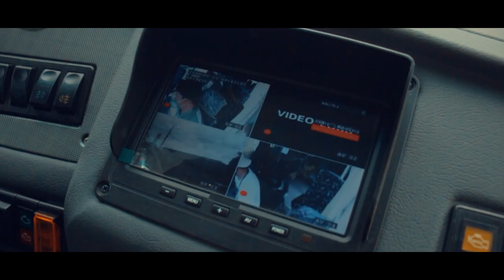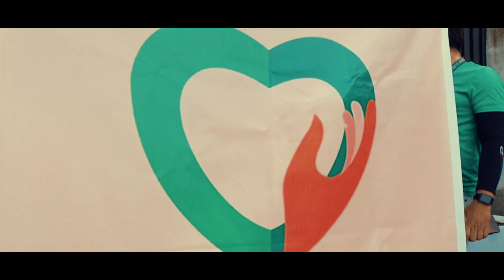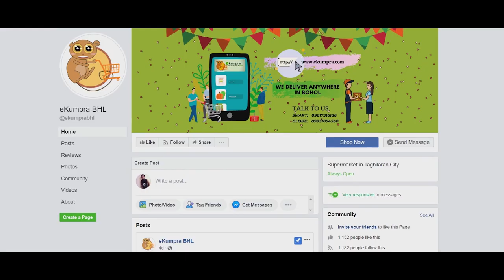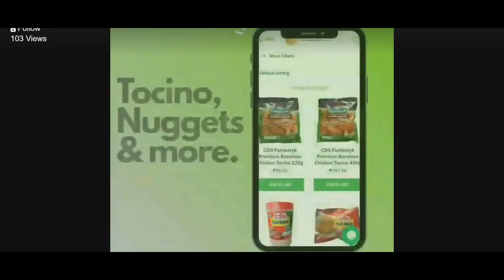Baba Yap Vlog 20